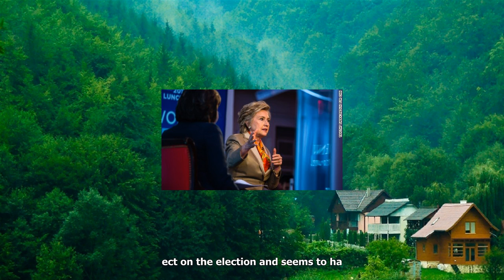Hillary clinton blames bernie sanders for 2016 election defeat in new book